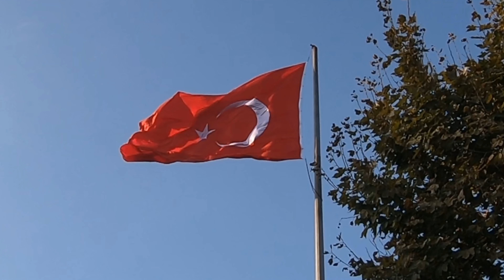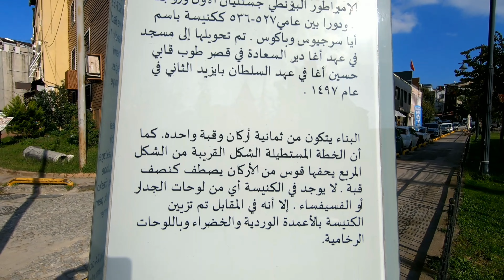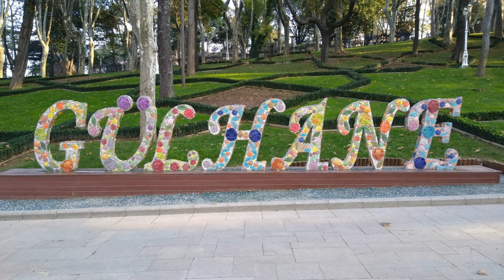Istanbul - Türkei - Vlog [98] - Ruben Storm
Die kleine Hagia Sophia hatte ich am 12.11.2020 bei einem Spaziergang durch Istanbul angeschaut. Danach ging der Spaziergang am Bosporos und durch den Park weiter. Unterwegs war ich an diesem Tag mit jemandem aus dem Hostel, ein Mann der seit vielen Jahren die Welt bereist.

Um mich zu unterstützen gehe bitte auf diese Webseite und schau Dir die verschiedenen Möglichkeiten an. Vielen Dank.

🔴 Reiseführer bei Amazon

📚 Baedeker Reiseführer Istanbul: mit praktischer Karte EASY ZIP (Taschenbuch – 9. März 2022)

📚 Glücksorte in Istanbul: Fahr hin und werd glücklich (Broschiert – 15. Juli 2022)

📚 Istanbul lieben lernen: Der perfekte Reiseführer für einen unvergesslichen Aufenthalt in Istanbul inkl. Insider-Tipps, Tipps zum Geldsparen und Packliste (Taschenbuch – 28. September 2020)
Kindle Ausgabe

📚 MARCO POLO Reiseführer Istanbul: Reisen mit Insider-Tipps. Inkl. kostenloser Touren-App (Taschenbuch – 15. November 2022)

Ich möchte mich vielmals bedanken für die Unterstützung. Ein Abo oder/und ein Like wäre sehr schön. Danke